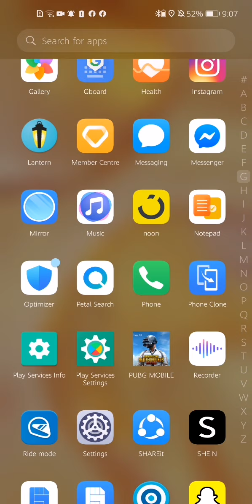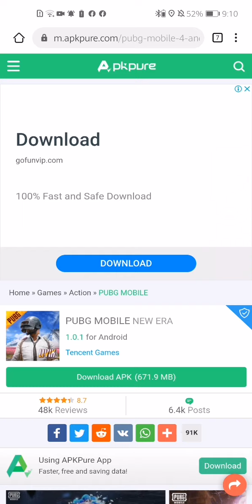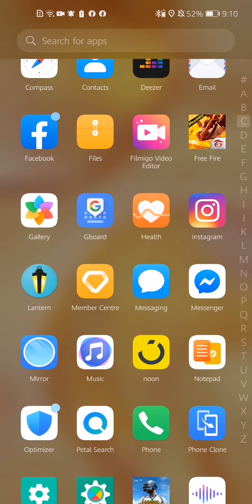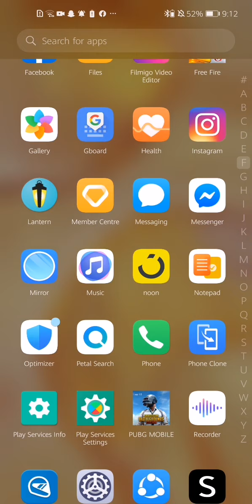Problems I encountered with my new Huawei Nova 7i